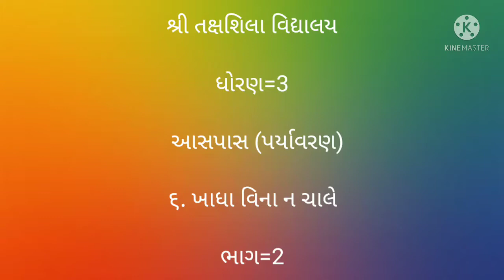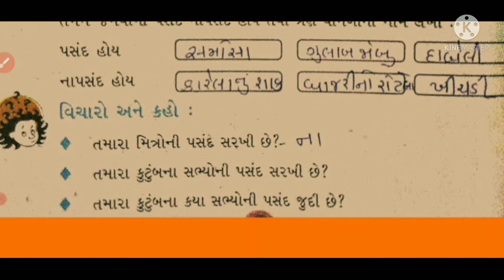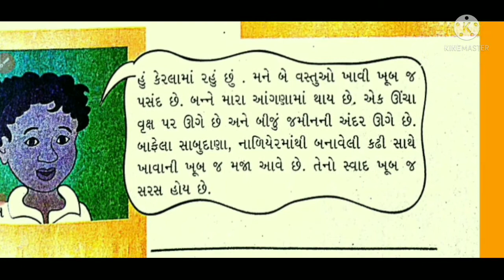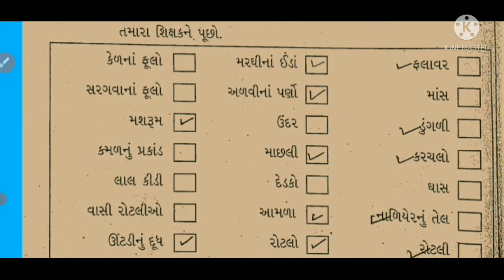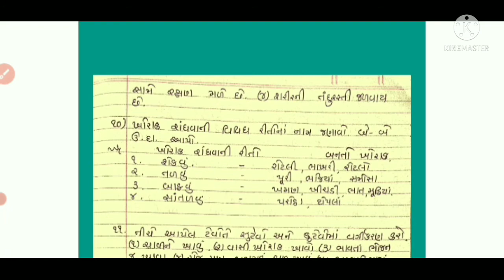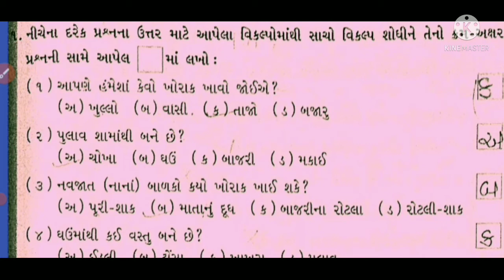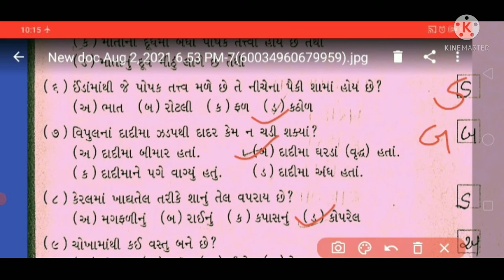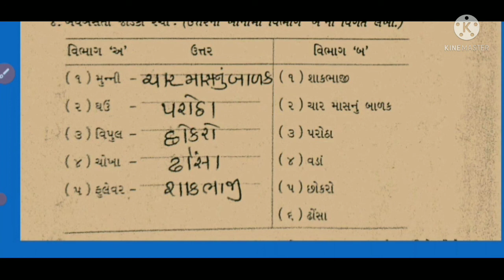ધોરણ 3 વિષય પર્યાવરણ પાઠ ૬ ખાધા વિના ન ચાલે ભાગ ૨